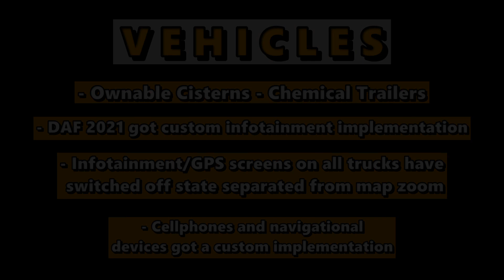|ETS2 1.46| Open Beta 1.46 is here! What's new?!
✅Euro Truck Simulator 2: 1.46 Open Beta✅

"Today, we are happy to share with you that the 1.46 Open Beta branch for Euro Truck Simulator 2 is now available to try and test out. If you plan on participating in this Open Beta, we ask that you please help us by reporting any bugs you may encounter in the appropriate section(s) of our official forums."